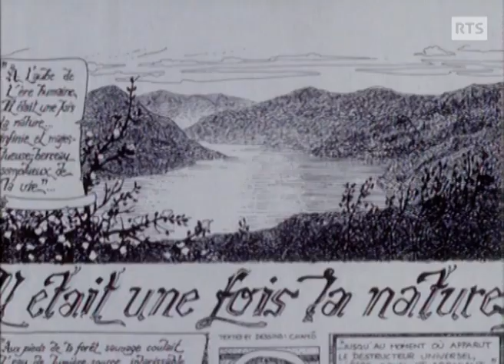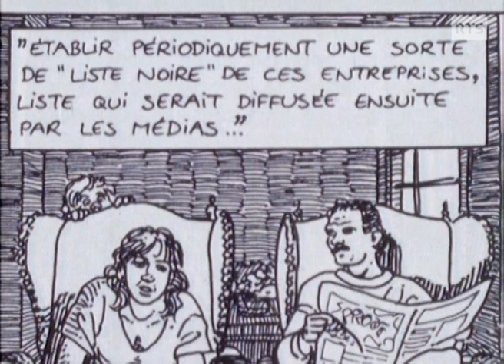Patrick Chappatte présente sa première BD (1985)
En 1985, le futur dessinateur de presse Patrick Chappatte présente sa première bande dessinée intitulée "Il était une fois la nature" où il thématise le problème de la pollution. A tout juste 18 ans, Chappatte exprime son désir de continuer dans le dessin.
Cette séquence est tirée de l'émission Vert Pomme qui reçoit ce jour-là les lauréats du concours organisé par Pro Juventute "Atout futur". Par la suite, Patrick Chappatte réussit une belle carrière de dessinateur de presse, collaborant avec de nombreux journaux dont l'édition internationale du New York Times.